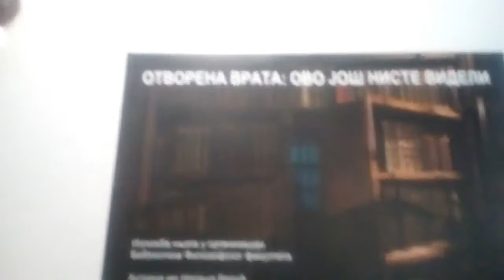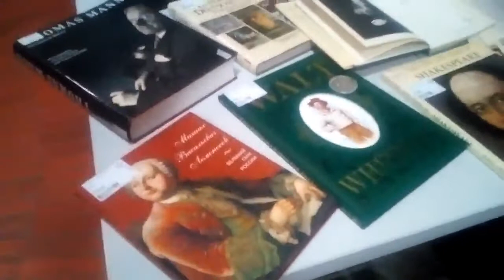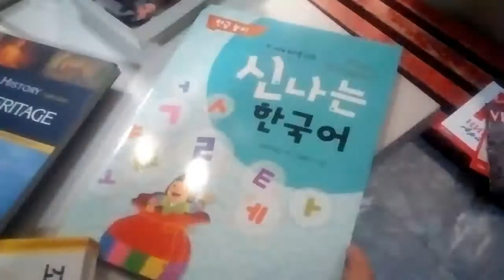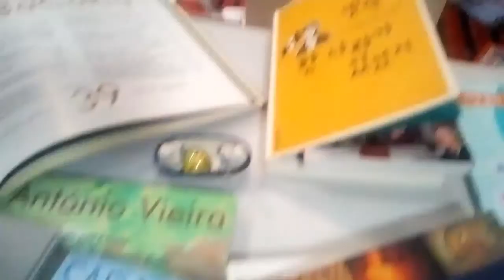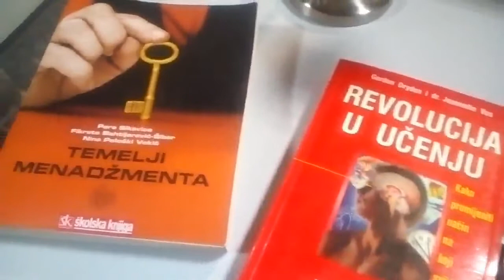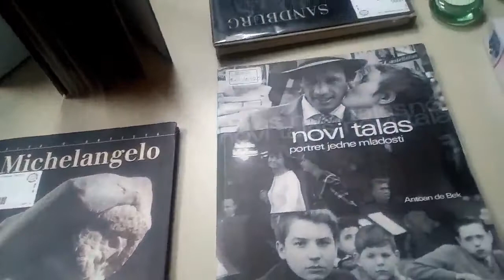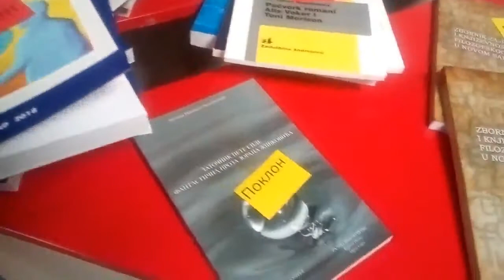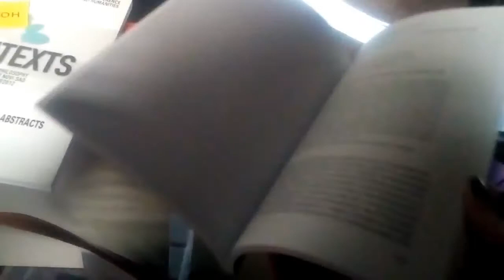Izložba knjiga - Filozofski fakultet u Novom Sadu - 29. Novembar 2019.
Ovog petka, 29. novembra 2019, održana je izložba knjiga u organizaciji Biblioteke Filozofskog fakulteta Univerziteta u Novom Sadu. Autor ove izložbe je bila mr Nataša Belić, a knjige su bile izložene u holu Filozofskog fakulteta na prizemlju. Izložene knjige i udžbenicisu bili dostupni na mnogim jezicima (srpski, engleski, slovački, portugalski, japanski, rumunski, ruski, korejski, persijski...).
Primerci raznih časopisa koje izdaje Filozofski fakultet su mogli i da se ponesu.